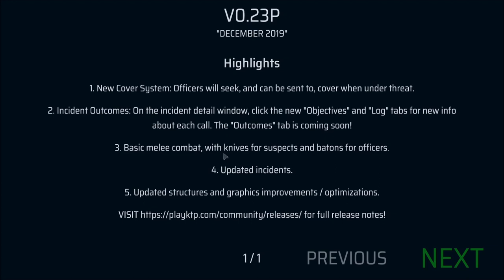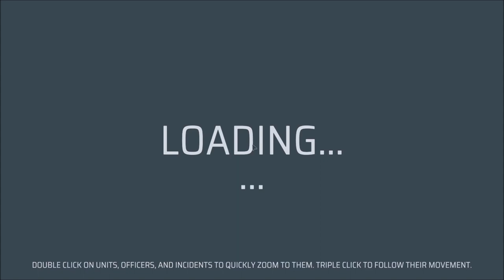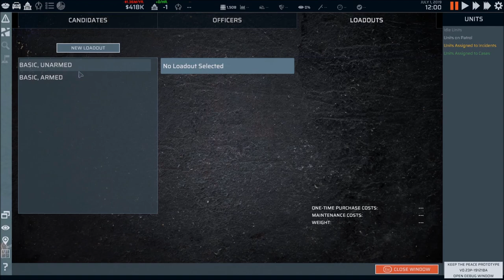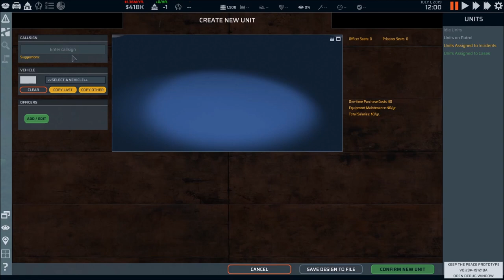Keep The Peace #11 | Take Cover!! [V0.23P]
Back with Keep The Peace, checking out the newest update!

Recording Schedule is as follows...

Monday - LSPDFR
Tuesday - OPEN
Wednesday - LSPDFR
Thursday - OPEN
Friday - LCPDFR
Saturday - OPEN
Sunday - Emergency 4